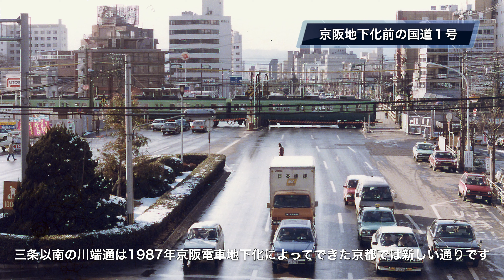国道１号上り全区間 その３（京都市ー草津市）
京都の中心部烏丸五条を出発、鴨川を渡って初詣客で賑わう清水寺参道を横目に東山を越えて山科へ。外環状線との合流点が頭になる渋滞を抜けると滋賀県大津市に入ります。逢坂山は平安の昔から京都から東へ向かう際の交通の要衝で、多くの交通路が集まり、国道１号も車線が減少することで恒常的に渋滞しています。その先も草津市に入ってしばらくまで対面２車線が続き、流れは良くありません。この区間、逢坂の関や瀬田の橋など古来多くの文人墨客が行き交って和歌や俳句を残しています。そんな詩歌に触れながら現代の風景から当時を偲んでみるのも良いかもしれません。
・00:00 【烏丸五条】スタート
・06:18 【東山五条】
・15:37 【山科東野】外環状と接続
・20:08 【横木一丁目】R161分岐
・26:27 【逢坂一丁目】r550（旧R161）分岐
・35:27 【瀬田川大橋西詰】R422分岐
・43:34 【南田山】 r43と接続

★Tanba road の YouTube車載動画マップ（これまでに走行した路線を地図上にリンク！）

※なお、各市区町村名テロップの人口は、2023年10月1日の推計人口で、
「都道府県市区町村」 内の
のものを使わせていただいています。